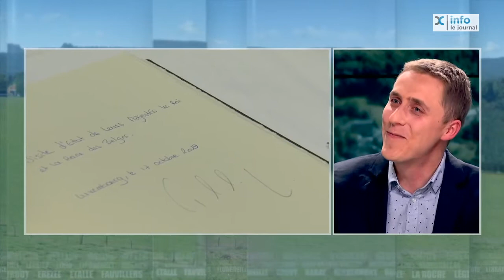Succy à la visite d'Etat belge au Luxembourg 🇱🇺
🎥 Heureux de vous présenter, sur TV Lux, notre retour sur la visite d'Etat belge au Luxembourg 🇱🇺 et sur notre partenariat avec le Luxembourg Institute of Science and Technology - LIST 😎